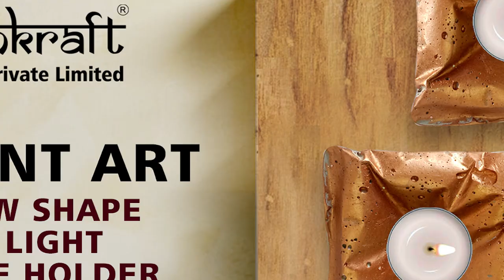CEMENT ART PILLOW SHAPE TEA LIGHT HOLDER | BY PENKRAFT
• Learn Cement art from scratch and make your own piece of art with this beginner-friendly Cement art DIY Kit from Penkraft.
• FREE video tutorial for you to learn this art form and master it!
• With our kit you can cast your own personalized cement art Tea light Holder.
• Kit includes everything you need to make Tea light holder
- Grey cement -1 Cup
- Plastic pouch-2
- Gloves -2 set
- Sand paper- 1
- Ice cream stick- 2
- Tea light candle -2
- Copper metallic color -1
- Flat Brush size 9 - 1
• Simply mix the concrete, pour into the Plastic pouch, and let cure. Once dry you can paint and decorate or leave  as it is.
• gift it to your friends / loved ones.